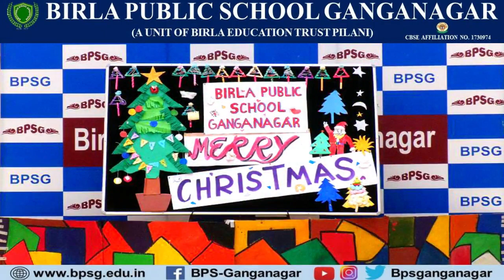BPSG Christmas Celebration 2021